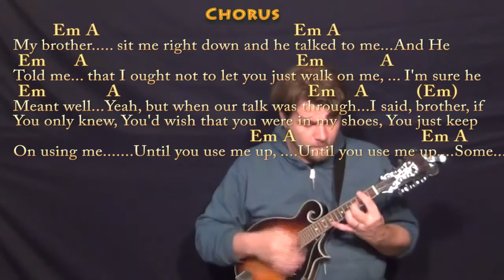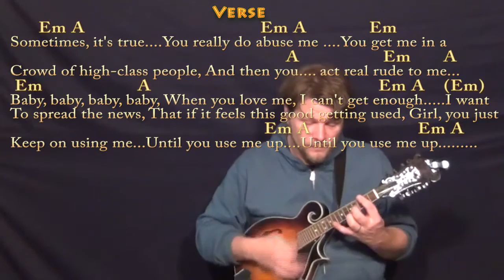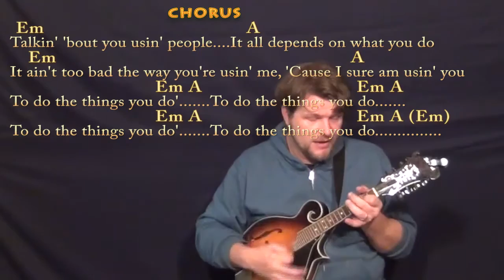Use Me (Bill Withers) Mandolin Cover Lesson with Chords/Lyrics